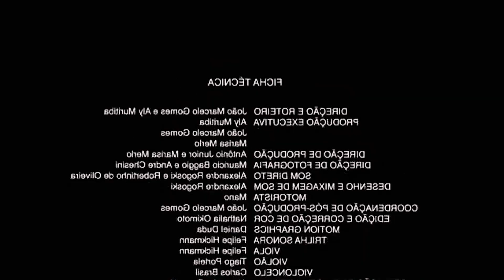'HISTORIAS da minha INFÂNCIA,bugada!!'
HISTORIA DA MINHA INFACIA BUGADA!!